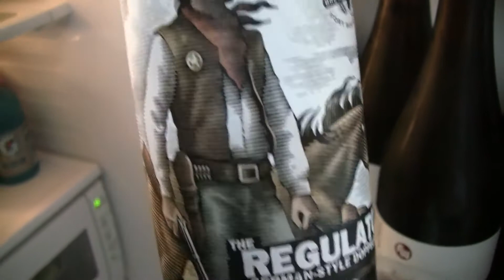Beer Review # 2670 Rahr & Sons Brewing The Regulator German Style Doppelbock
Rahr & Sons Brewing The Regulator German Style Doppelbock
my other Youtube channel - mrgregpuckett
BEER SCALE
1- UNDRINKABLE
2- F
3- D
4- C
5- B-
6- B
7- B+
8- A-
9- A
10- A+
CHEERS!